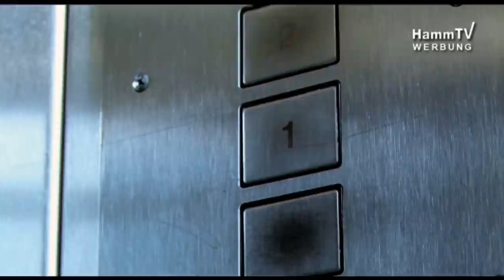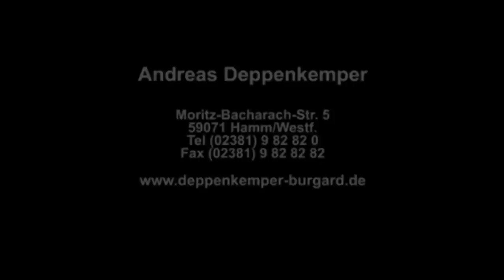Andreas Deppenkemper - Fachanwalt für Bau- und Architektenrecht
Vorstellung des Fachanwalts für Bau- und Architektenrecht Andreas Deppenkemper in Hamm

Video-Produktion:

REIMEDIA
Reimann Multimedia GmbH

Ostenallee 78
59071 Hamm